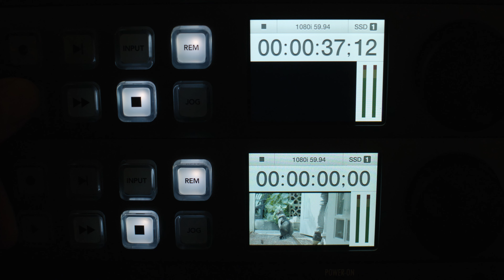2022 IndieGoGo Campaign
SFPFF. It's our sequel festival campaign video, featuring our Festival Director Shine Louise Houston!

The San Francisco PornFilmFestival is back, broadcasting live from the Brava Theater to virtual screens around the world. Join us online or in-person August 24-27, 2022.